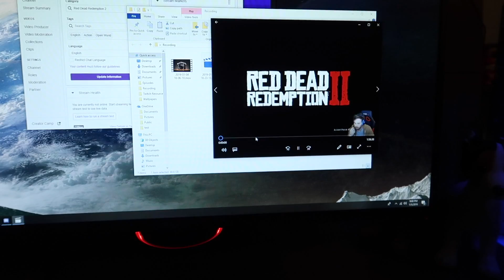SURPRISE TRIP OUT OF THE COUNTRY!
bet you can't guess where we're going?! haha ❤️ Help keep the vlogs going and get free stuff